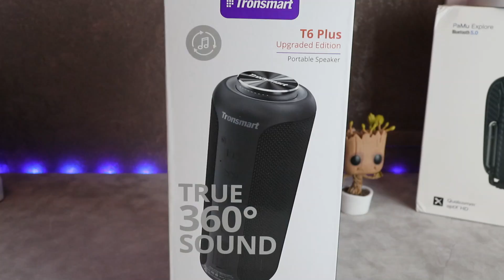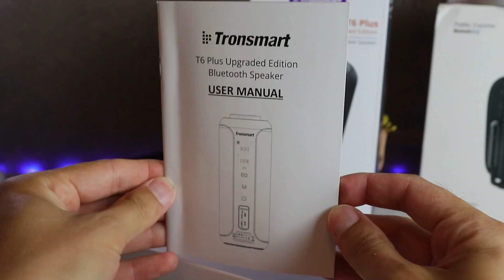TRONSMART T6 PLUS (2020) nuova cassa bluetooth 40 Watt!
Nuovo altoparlante bluetooth Tronsmart T6 Plus arriva su Amazon in offerta
Da magazzino Spagna SUPER PREZZO

❤️ SOSTIENI IL MIO CANALE QUANDO ACQUISTI SU AMAZON

💳 ATTIVA GRATIS LA CARTA BANCOMAT HYPE, RICARICHI 1 EURO E RICEVI 10 EURO